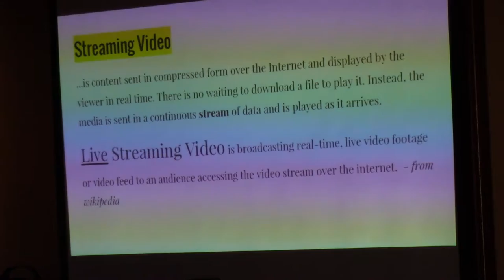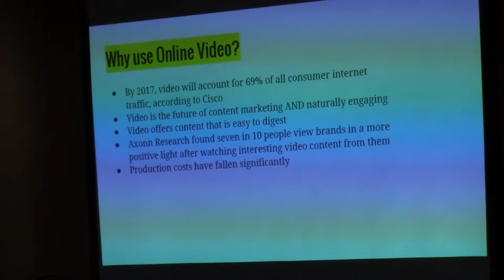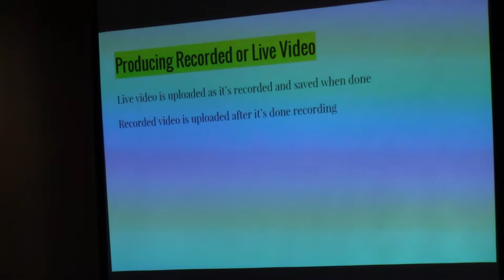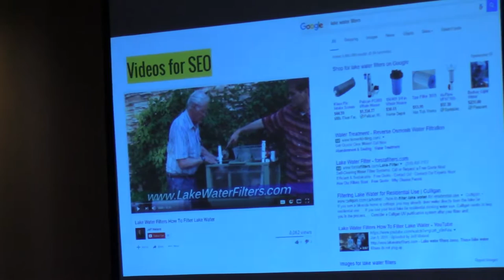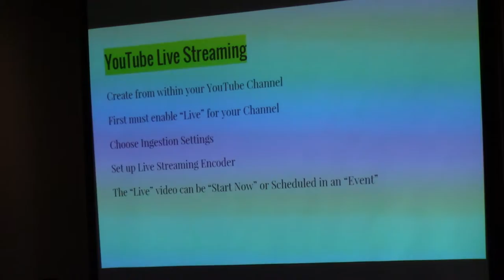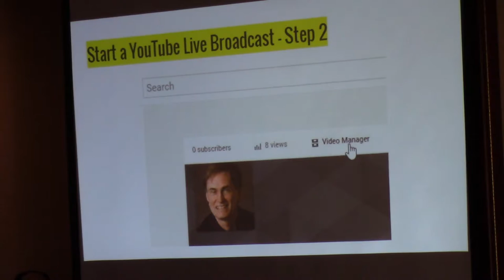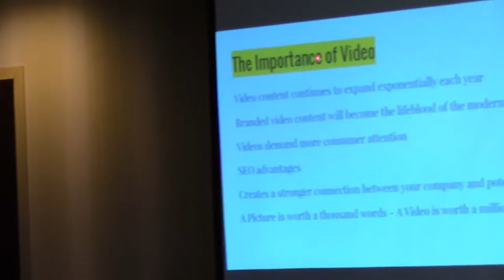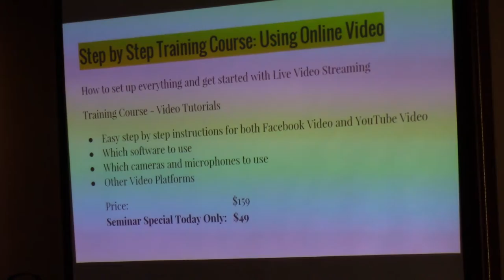Using Online Video Seminar August 2016